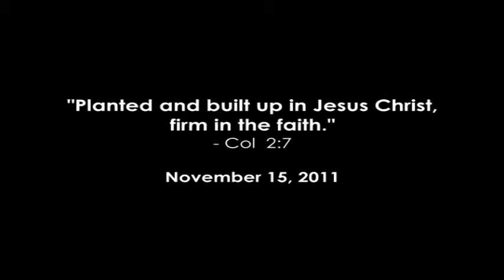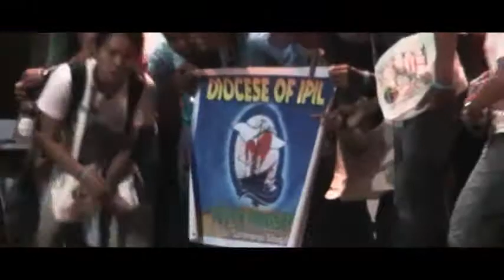National Youth Day 2011 - DBTC Mandaluyong Festival Site - Recap Video -- Day 2